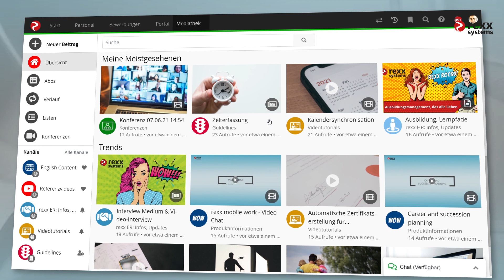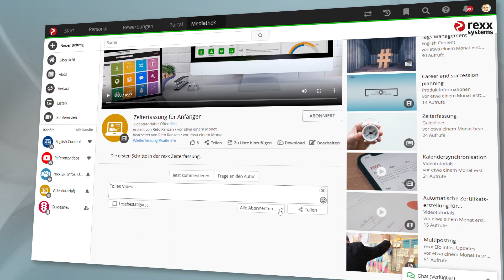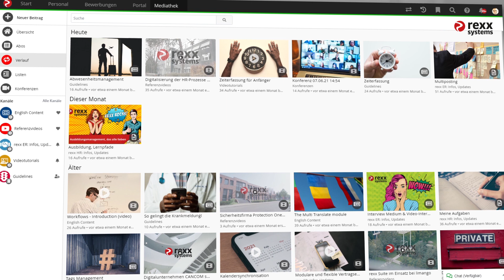rexx Mediathek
Ein großes Wissen innerhalb des Unternehmens hat sehr viele Vorteile. Um den Prozess der Wissensaneignung zu maximieren und zu vereinfachen gibt es nun, in der rexx Suite, die rexx Mediathek. Hier können Sie ganz einfach und bequem im Unternehmen Inhalte teilen und erstellen.